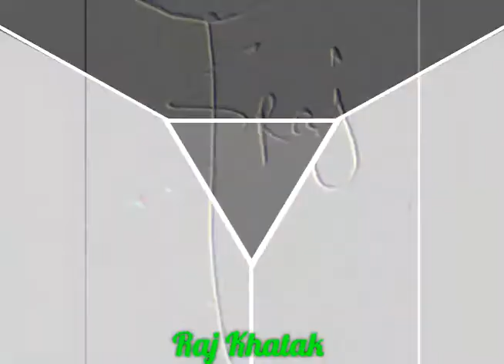ASLI MARD new haryanvi song remix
New haryanvi song remix by Raj Khatak